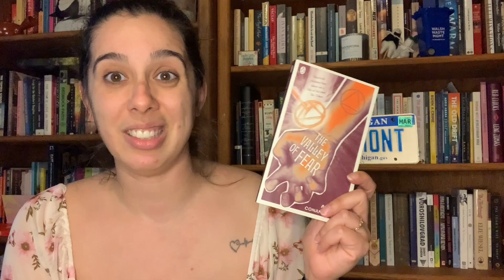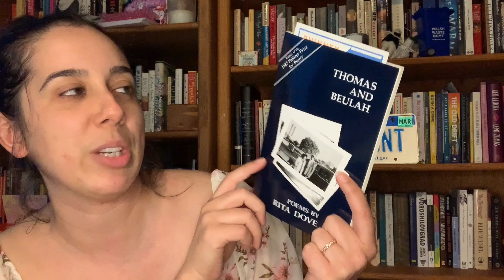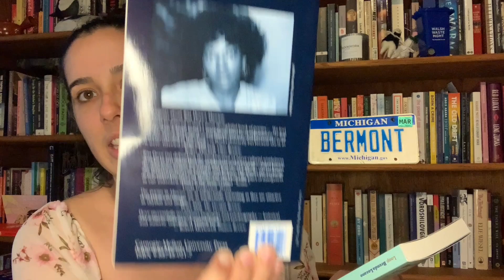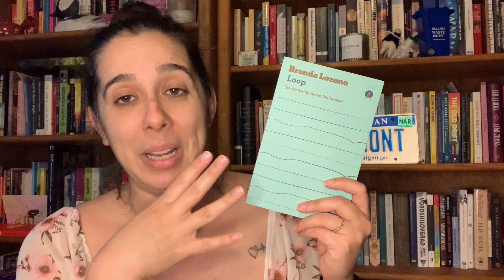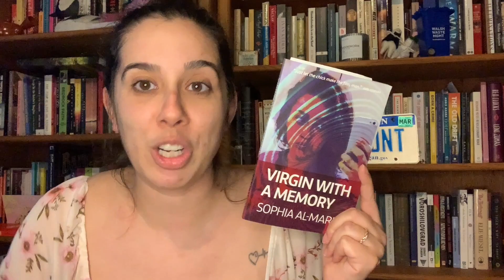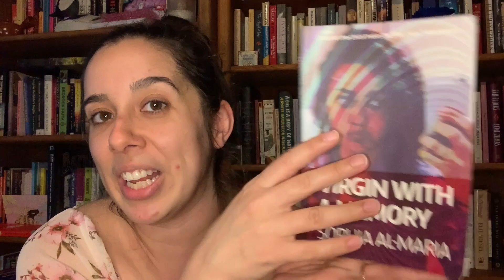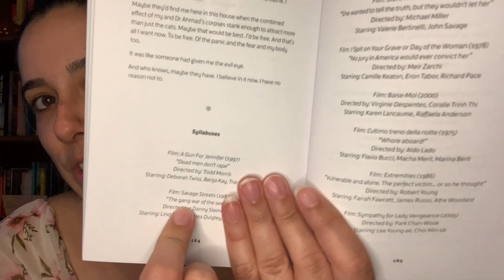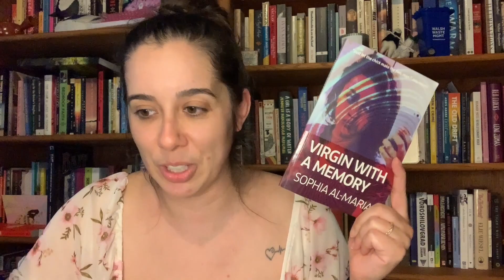June 2022 Wrap Up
LINKS!

Books -